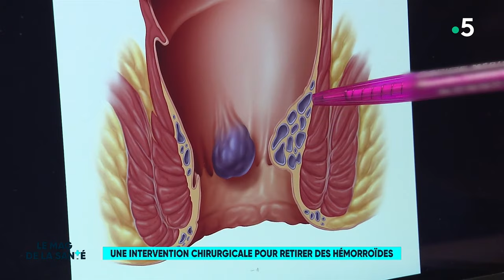Comment se passe une opération des hémorroïdes ? - Le Magazine de la Santé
Qu'on se le dise tout le monde a des hémorroïdes, elles font partie de notre anatomie normale. Mais parfois, elles s’enflamment ou s’extériorisent.

Dans 10% des cas, les médicaments ou les techniques instrumentales ne suffisent pas. L'hémorroïdectomie totale permet de guérir définitivement le patient.